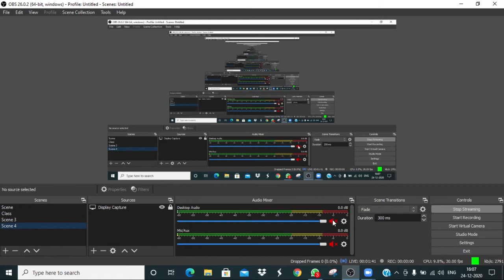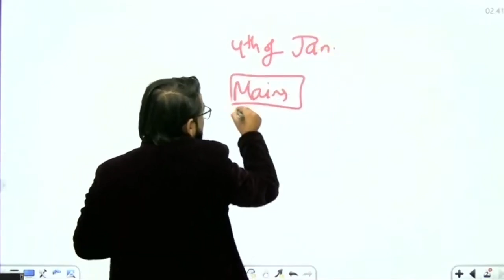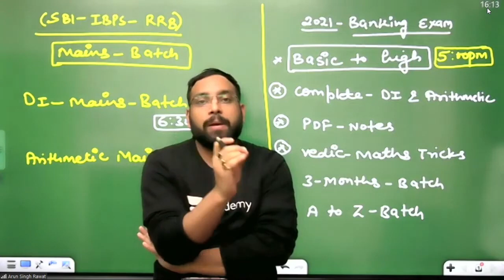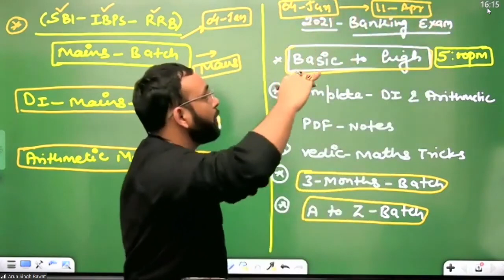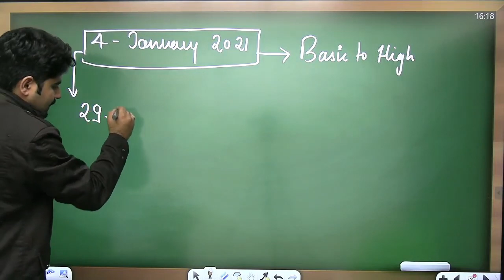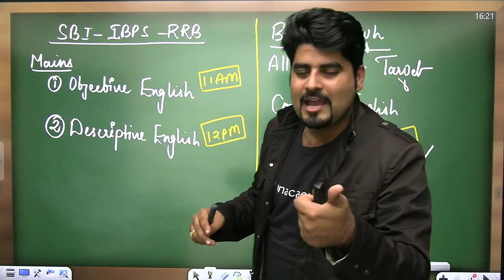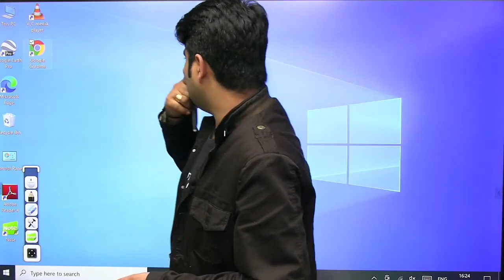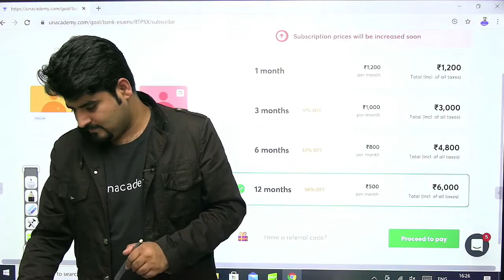2021 में Bank की नौकरी कैसे लें | Best Counselling by Team AVP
✿ Morning Shows:
05:00 AM - Current Affairs Quiz Show by Bhunesh Sir
05:30 AM - Maths Short Tricks by Prabal Sir
06:30 AM - One Word Substitution & Idioms by Harsh Sir
07:00 AM - The Hindu Editorial by Harsh Sir
08:00 AM - Current Affairs Show by Bhunesh Sir
08:40 AM - Vocabulary Show by Harsh Sir

✿ RRB NTPC 2019-20 सफलता Batch:
09:00 AM - General Awareness by Rohit Sir
09:30 AM - General Science by Neeraj Sir
10:15 AM - Reasoning by Deepak Sir
11:00 AM - Maths by Sahil Sir

✿ RRB Group D 2019-20 Selection Batch:
12:00 PM - General Science by Priya Ma'am
12:30 PM - Maths by Sahil Sir
01:00 PM - General Awareness by Bhaskar Sir
01:30 PM - Reasoning by Hitesh Sir

✿ RRB NTPC & Group D 2020:
02:00 PM - Current Affairs by Ankit Avasthi Sir

✿ UPSC CSE 2021 (Mon-Tue):
02:00 PM - Economics by Upendra Sir
06:00 PM - General Science & Technology by Upendra Sir

✿ SSC & Railway Exams:
03:00 PM - Maths by Pawan Rao Sir

✿ Bank Exams 2020-21:
02:00 PM - Maths By Amit Sir
03:00 PM - Reasoning  by Sachin Modi Sir
04:00 PM - Banking Awareness by Abhijeet Sir
05:00 PM - English by Narendra Sir

✿ SSC/Banking/All Exams:
05:00 PM - English by Aisha Ma'am

✿ SSC CGL 2020 Foundation Course:
06:00 PM - GS by Priya Ma'am
06:30 PM - Reasoning by Deepak Sir
07:00 PM - GA/Current Affairs by Bhaskar Sir
07:30 PM - English by Sandeep Kesarwani Sir
08:00 PM - Maths by Dhasu Sir

✿ SSC JE 2019-20 (Technical) Crash Course:
03:00 PM - Mechanical Engg. by Neeraj Sir
10:00 PM - Electrical Engg. by Ashish Sir
10:00 PM - Civil Engg. by Sandeep Jyani Sir

✿ SSC CPO 2020:
11:00 PM - Maths by Naman Sir

✿ All Competitive Exams:
07:30 AM - Maths by Ajay Choudhary Sir
09:00 PM - Math by Rahul Sir
10:15 PM - Maths by Sajjan Sir
11:00 PM - GK by Praveen Sir
11:30 PM - Maths by Ayush Sir

1. One Subscription, Unlimited Access
2. Learn from your favorite teacher
3. Real time interaction with teacher
4. You can ask doubts in live class
5. Limited students
6. Download the videos & watch offline